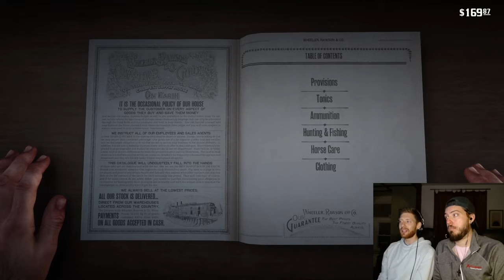RDR2, The Ultimate Arthur Morgan Lust Compilation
I mean, how can you not get lusty? Arthur is an absolute HEART THROB 😍😍😍

We appreciate any and all people who took the time to stop by! Cheers!